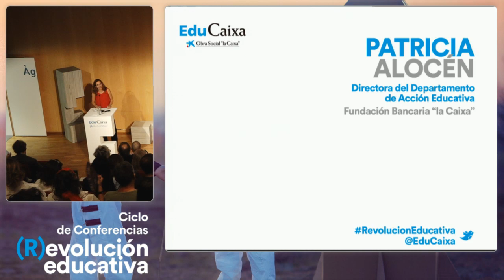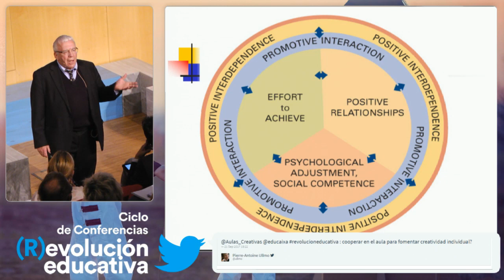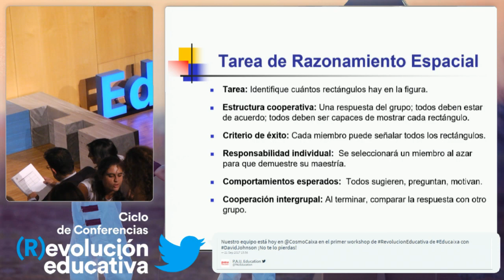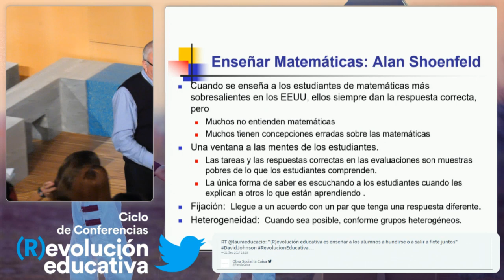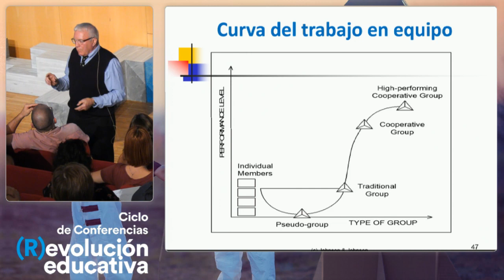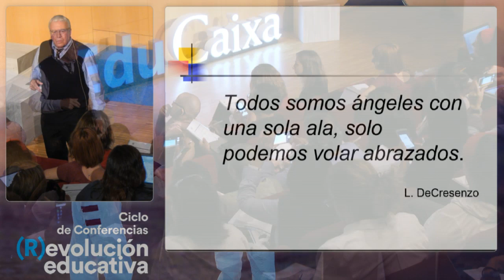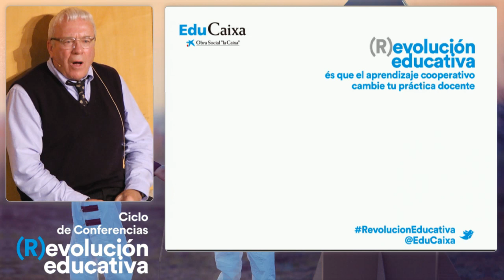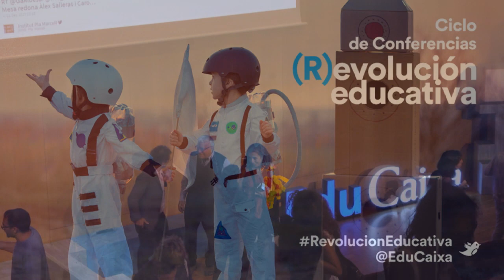David Johnson: ¿en qué consiste el aprendizaje cooperativo?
Inauguramos el Ciclo de conferencias (R)evolución educativa junto a David Johnson y más de 180 profesores donde debatimos y establecimos un diálogo sobre el Aprendizaje Cooperativo.

David Johnson nos ha explicado cómo usarlo de manera adecuada y eficaz, haciendo énfasis en las ventajas comparativas de esta metodología frente a otras más tradicionales.

David Johson es, con su hermano Roger, uno de los pioneros y considerado padre del aprendizaje cooperativo. Tras fundar el Centro de Aprendizaje Cooperativo de la Universidad de Minnesota ha publicado más de 100 investigaciones y ha formado a más de un millón de profesores de diferentes partes del mundo para ayudar a implementar el aprendizaje cooperativo en las escuelas. Su principal línea de investigación era mostrar que el aprendizaje competitivo e individualista que aún impera en muchos centros educativos no es tan efectivo como puede llegar a serlo el aprendizaje cooperativo, que tal como muestra la evidencia tiene un impacto positivo tanto en la adquisición de conocimientos, el desarrollo competencial de todo el alumnado y permite trabajar habilidades claves como el trabajo en equipo o la asunción de roles para desenvolverse con éxito en la sociedad actual.